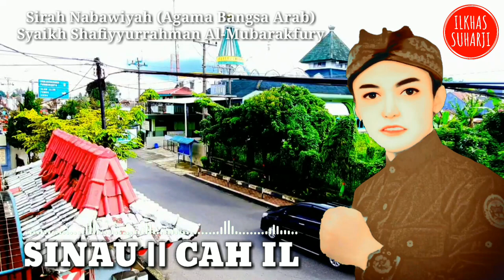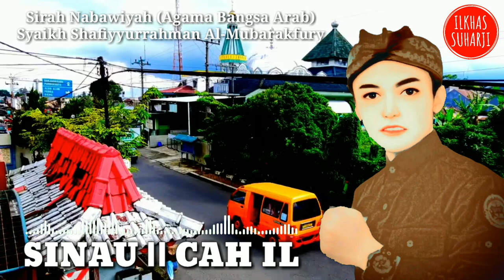SINAU CAH IL || (3) || AGAMA DAN TRADISI BANGSA ARAB JAHILIYAH || SIRAH NABAWIYAH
Sirah Nabawiyah adalah rekaman seluruh mata rantai perjalanan Nabi besar Muhammad  SAW dari lahir, kecil, remaja, dewasa, pernikahan, menjadi Nabi, perjuangannya yang heroik dan tantangan-tantangan besar yang dilaluinya, hingga wafatnya.

Membaca Sirah Nabawiyah, bagaikan menelusuri tapak-tapak kehidupan Sang Rasul secara detail dan rinci. Membaca sirah Nabi, laksana mengurai perjalanan hidup Sang Nabi yang penuh warna. Perjalanan hidup yang kaya nuansa. Perjalanan hidup yang penuh cita rasa.

Mari renungkan dulu baru komentari :-)

thanks.